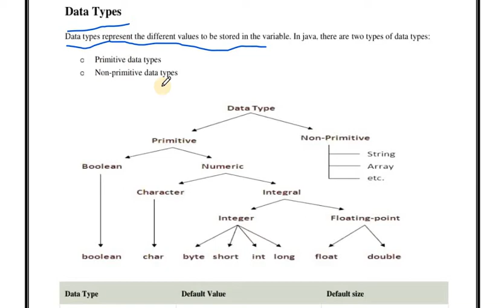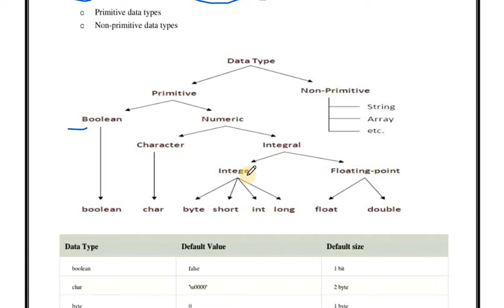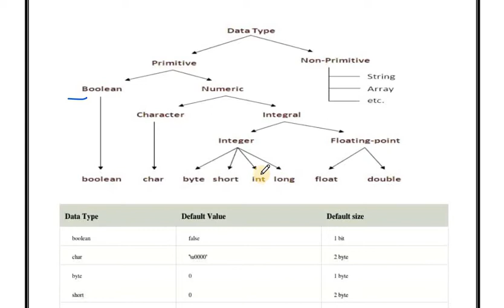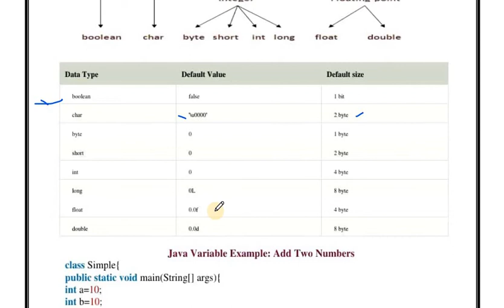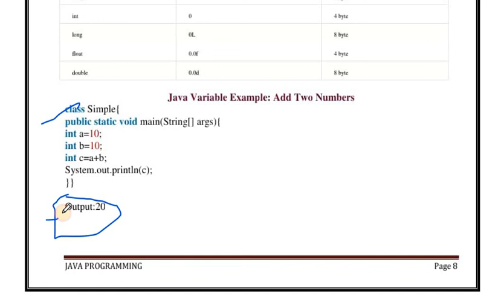Data type in java | classification in Hindi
Hey, This is Uday Mishra and welcome to my You Tube channel erpro. Here find a lot of video related to all Technical tips-tricks.